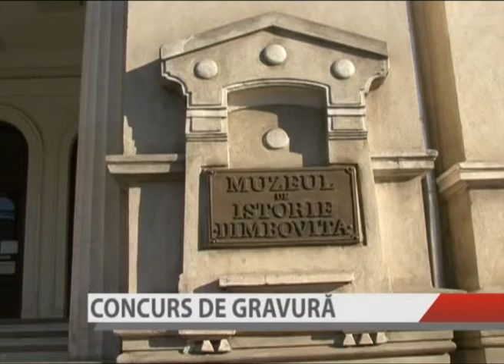CONCURS DE GRAVURĂ